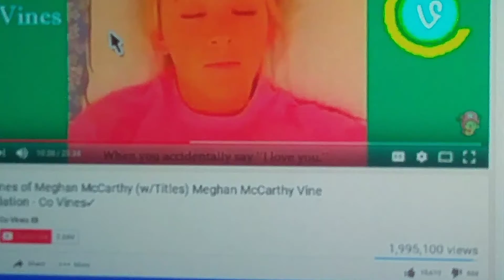Audrey got chewed up